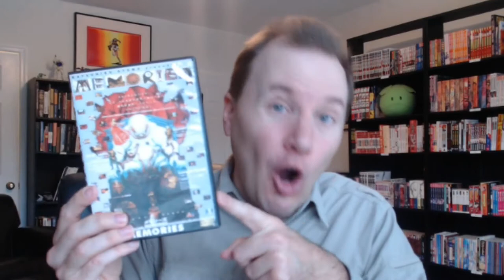This Friday, I give away Memories and review A Sister's All You Need